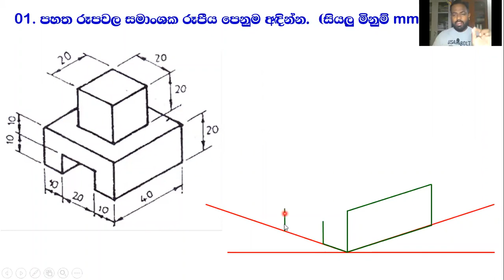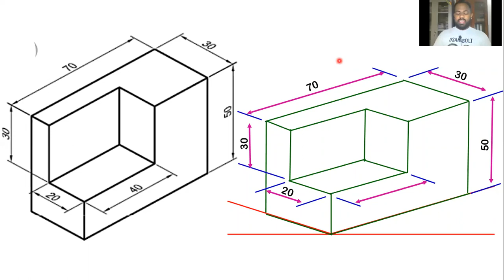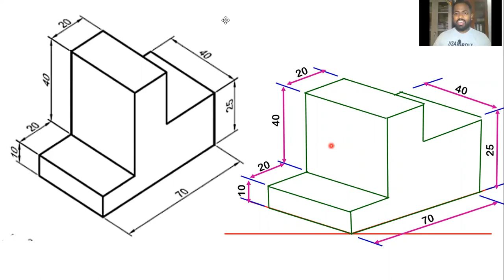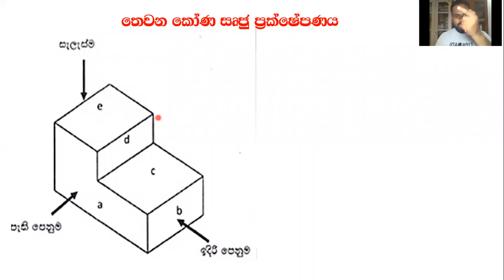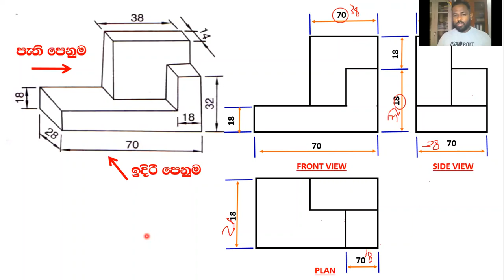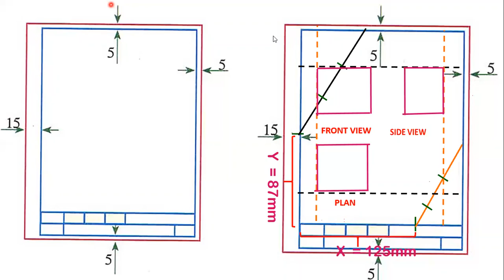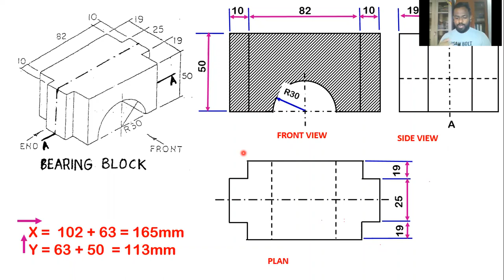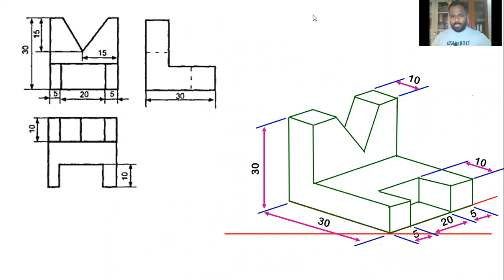2025 ET - Online Drawing - (Last day)